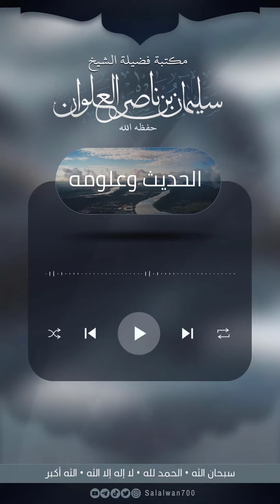ما صحة ذكر اللهم إيمانًا بك وتصديقًا بكتابك ووفاءً بعهدك | الشيخ سليمان العلوان